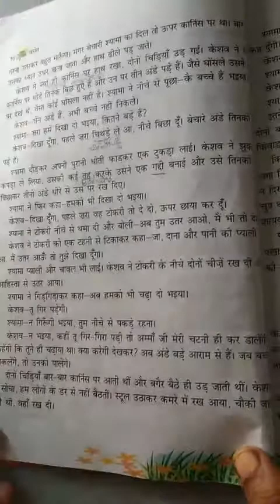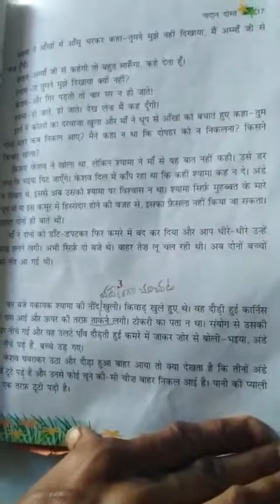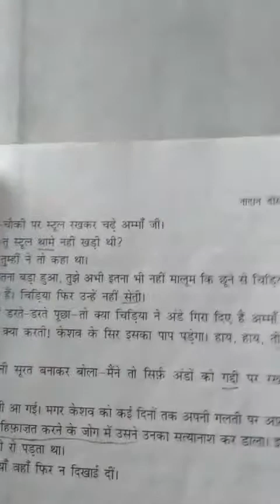Nadan dost 6th class 3rd lesson part 3